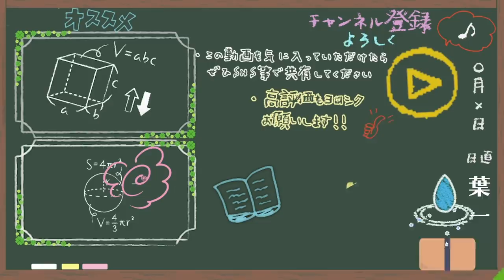サボりについて【はいちのだらだラジオ/第339回】